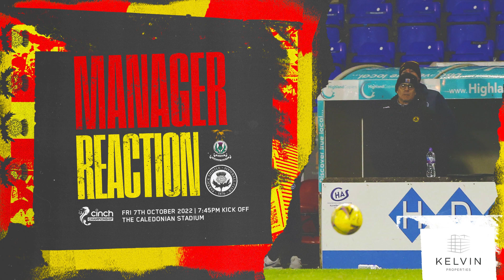Inverness CT Reaction: Ian McCall - 7th October 2022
Thistle manager Ian McCall reacts to his side's 1-0 defeat to Inverness at the Caledonian Stadium in the cinch Championship.